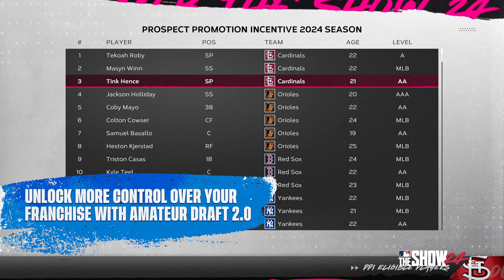MLB The Show 24 - New Features Trailer | PS5 & PS4 Games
Enjoy new experiences with Storylines: Negro Leagues – Season 2 & Derek Jeter*, create and play as a woman in Road to The Show, enter Franchise when and where you want and much, much more in MLB The Show 24.

*Internet connection required.

ps5 ps5games ps4 ps4games MLBTheShow 24. Are you ready to UnlockEverythingNew?